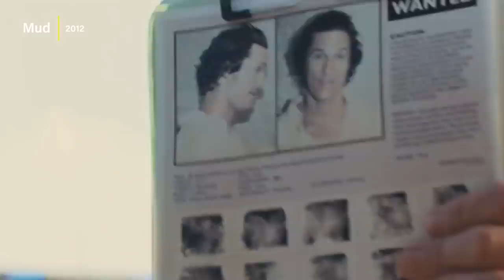19 Near Perfect Movies Included w/ Prime Video Right Now | Flick Connection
Try CyberGhost for 45 Days, Love it or Your Money Back!

Here are 19 of the best movies on Prime Video right now. This movie list includes a wide range of genres including several classics. The next time you're looking for good movies to watch on Prime Video, or any other streaming service be sure to check out one of my latest uploads for updates on the best movies to stream right now.